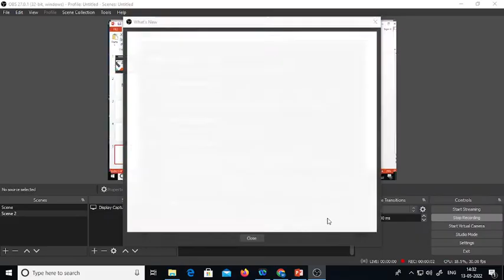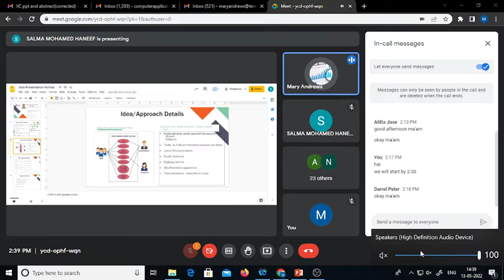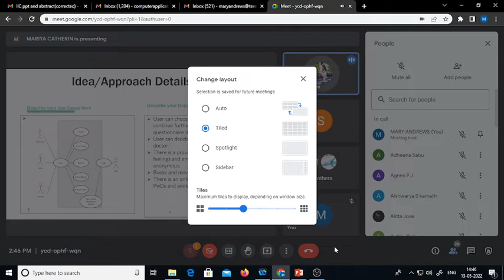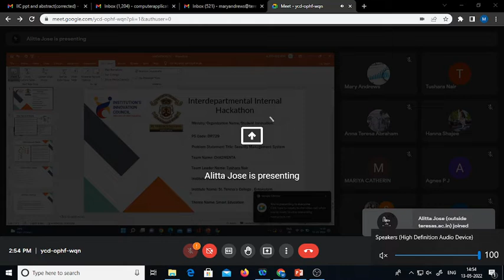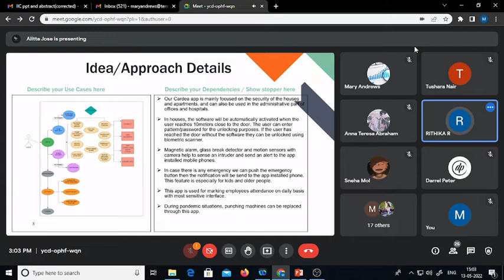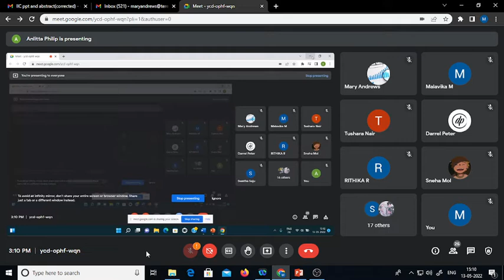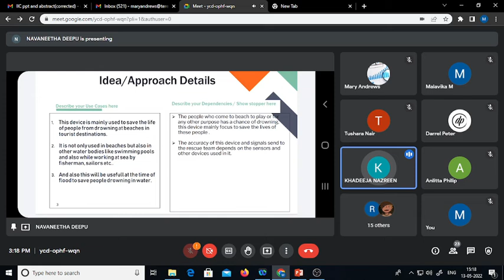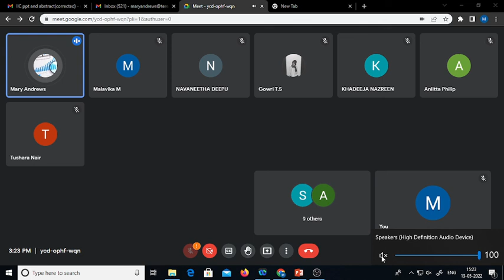Smartathon: Departmental Hackathon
The Hackathon was conducted to celebrate the National Technology day and there by give students an exposure to different problem statements in the society so that they can develop technological ideas so as to solve the problems.